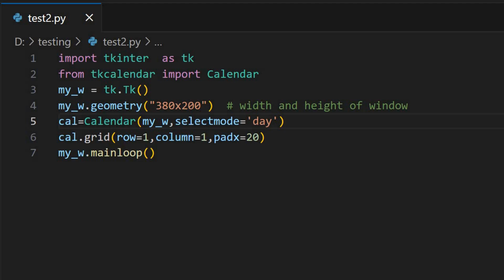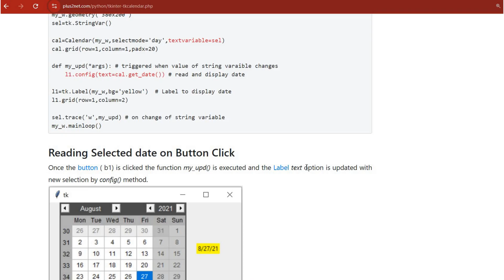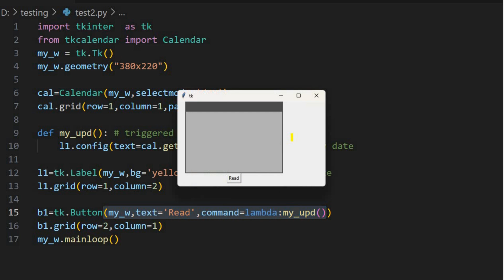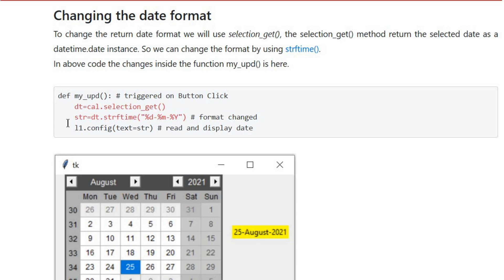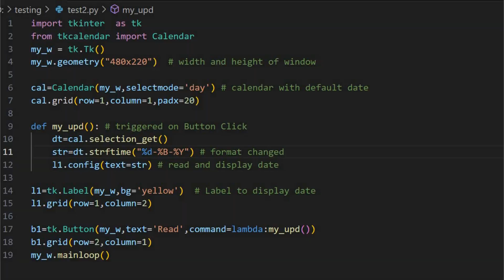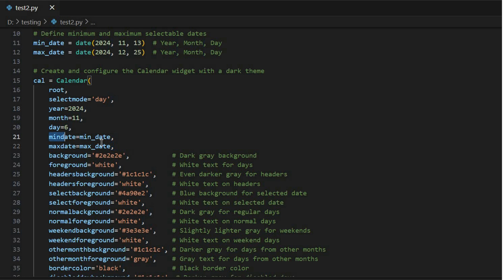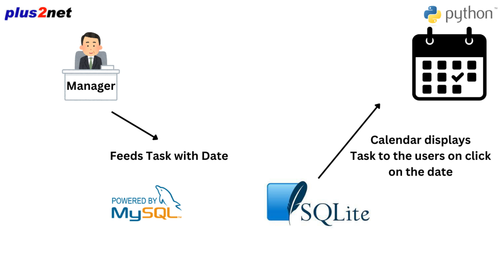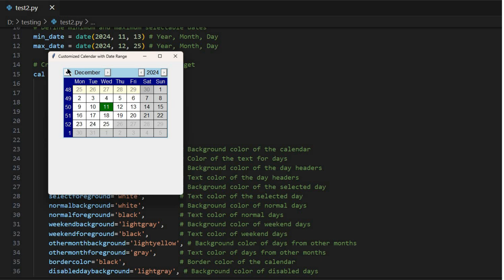Mastering Date Selection in Python Tkinter: A Comprehensive Guide to tkcalendar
Explore the powerful tkcalendar library in Python's Tkinter module to enhance your GUI applications with intuitive date selection features. This tutorial covers installation, customization, and practical implementations of tkcalendar, enabling you to create user-friendly interfaces.